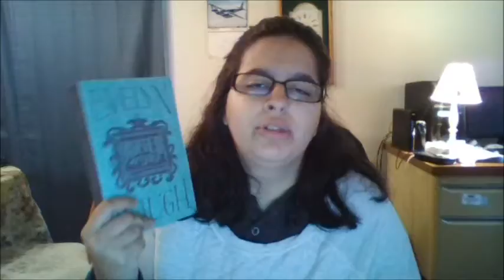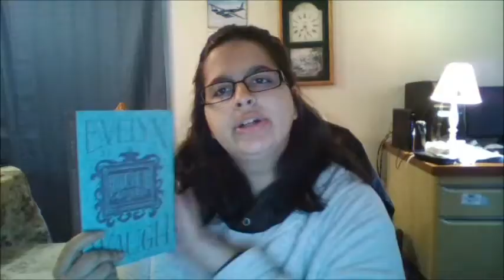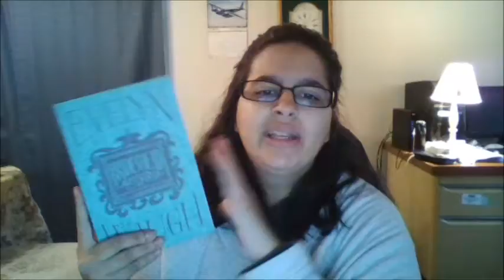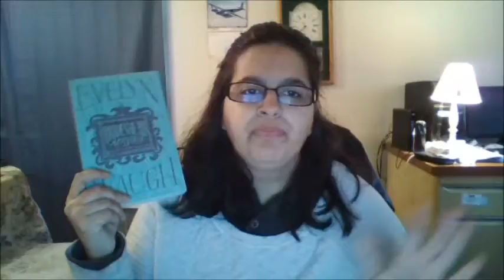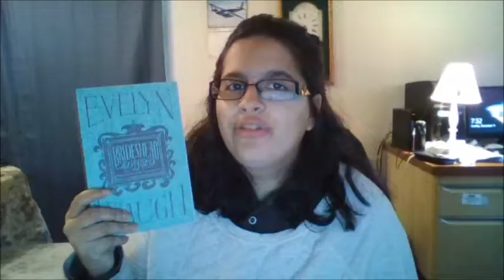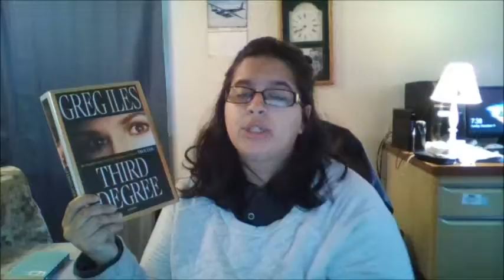BOOK REVIEWS: THIRD DEGREE & BRIDESHEAD REVISITED